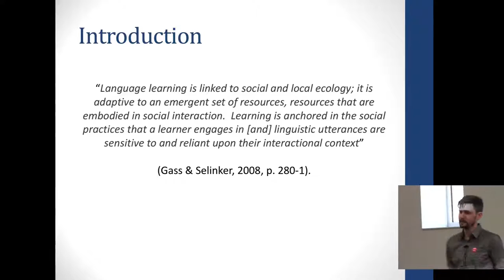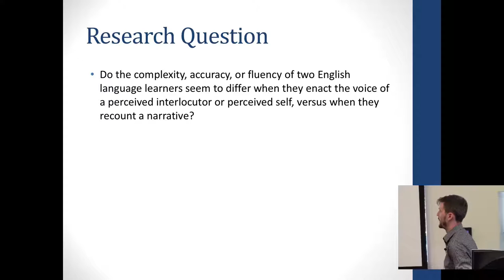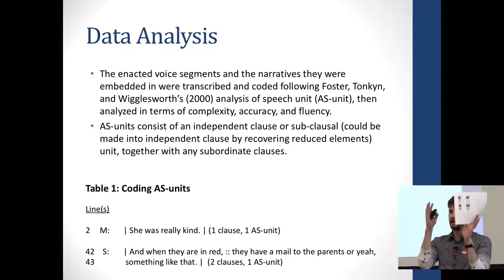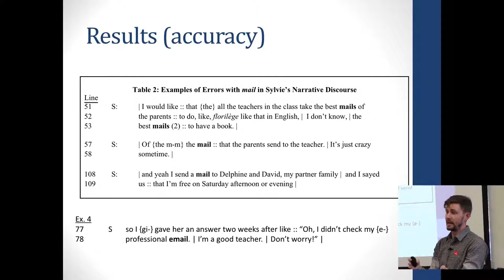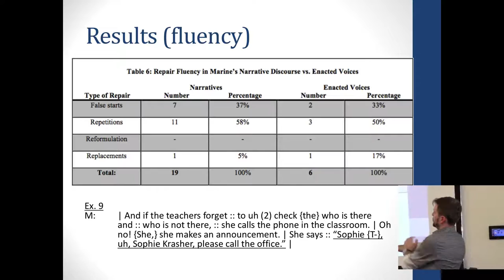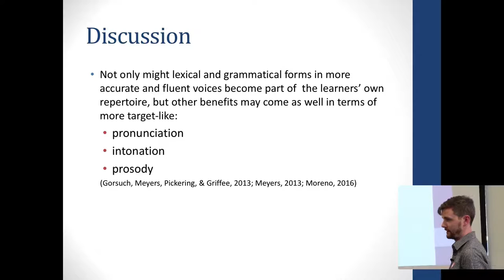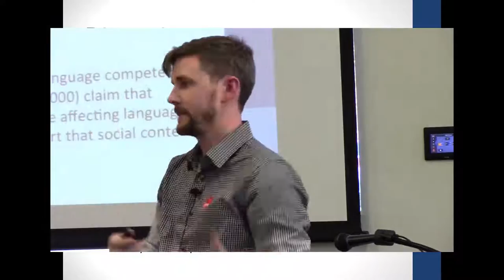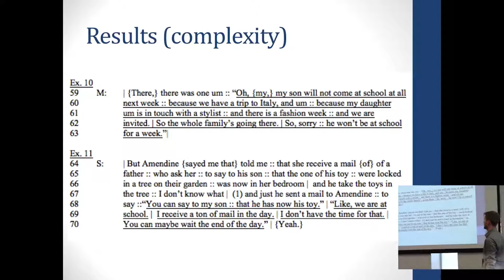Enacting Voices: An Analysis on the Complexity, Accuracy, and Fluency of Heteroglossic Speech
The present study supports the idea of heteroglossia and its contributions to language learning in SLA theory.  Bakhtin’s (1934/1981) theory of heteroglossia differs from variety and register in that when learning a language, one internalizes the voices of others.  Viewing interlanguage through a heteroglossic lens, it is possible that these voices in heteroglossia may have an effect on learner language.  This study analyzes two learners’ interlanguage through a heteroglossic lens to explore whether these distinctive voices in heteroglossia have an effect on the complexity, accuracy, and fluency of L2 learners’ language.

Presenter:
Darren Keith LaScotte, MA in TESOL, is adjunct faculty in the Minnesota English Language Program and in the University of Minnesota's Dept. of Curriculum & Instruction. His research interests include language education, learner language, and language variation across social contexts.

Cosponsored by the Minnesota English Language Program and the Second Language Education Program in the Department of Curriculum and Instruction.